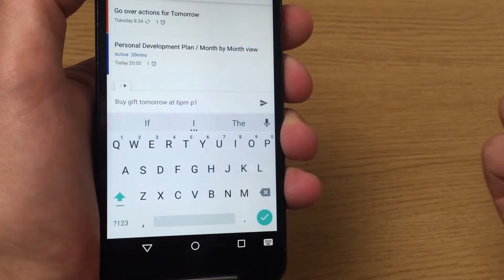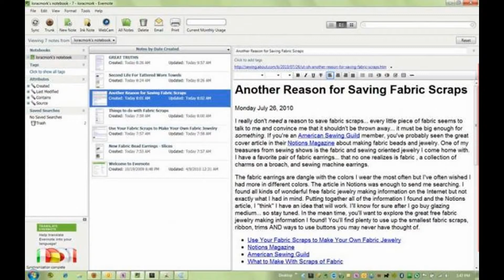SHOULD I GO PREMIUM ON PRODUCTIVITY APPS?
Stop doing busywork! Try Bento Focus Find the best productivity tools with our There are thousands and maybe 100,000s of productivity apps, a lot of them monetize themselves through the art of Premium. Premium allows users to enhance their experience, allow the brand/developer to earn a living and allow you to get things done. But how do you judge whether you need the service in Premium?

EPISODE SUMMARY:

SUMMARY NOTES:
1. Storage: Add more and more data to your service
2. Functionality: Find more ways to use the tool
3. Ads: Advertising inside the app...
4. 3rd Party Integrations: Allow others apps to talk to each other.

In this YouTube channel, I cover productivity tools, resources and methods to help you choose the right tools across your day to work at the maximum efficiency. Every week, I normally post between 2-3 videos, and growing the content every day.

"Make sure to have a GREAT week and KEEP productive!"

Francesco D'Alessio.
Productivity videos Keep Productive is a community dedicated to helping you find the best productivity applications and achieving your goals through interviews/advice with experts in the productivity field. You can find out more about Keep Productive over Keep Productive is a community dedicated to helping you find the best productivity applications and achieving your goals through interviews/advice with experts in the productivity field. You can find out more about Keep Productive over Find the perfect productivity tools with Tool Finder
POPULAR TOOLS